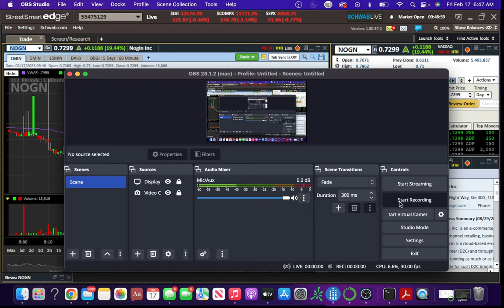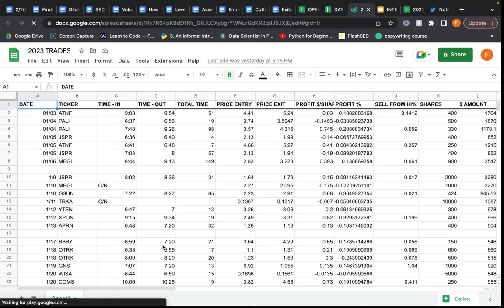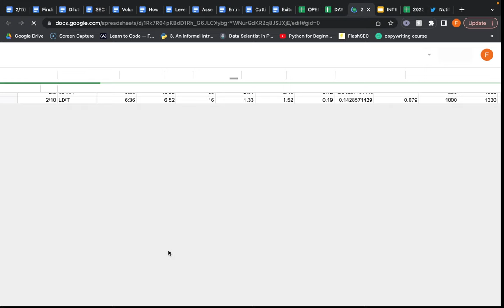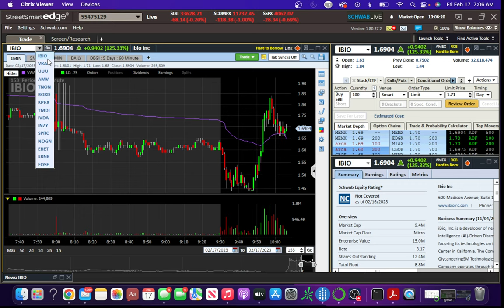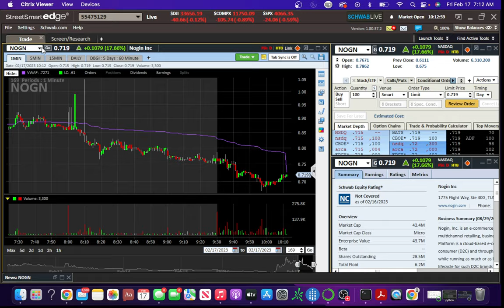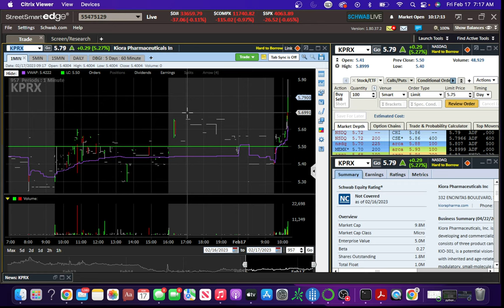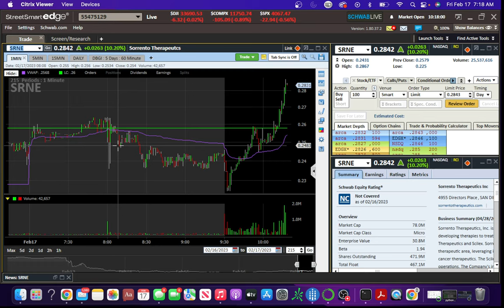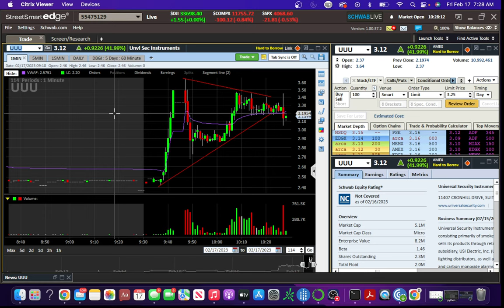Live Trade Recording, Small loss on $UUU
Small loss this morning on what I thought was a low floater holding up after a decent spike. Thought we can head higher, but ended up getting faked out when it held 3.20s for a little bit. Small starter size, 200 shares 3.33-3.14. Main takeaway today is how to manage size. Size into positions slowly as it proves itself. If it ends up failing as it is setting up, you don't have a big position and possible max loss situation. I am able to keep my gains much bigger than my losses because of this strategy.
Main thing on watch for now is $SRNE if it can keep holding previous day high/0.27 for a squeeze to test 0.35 at least.